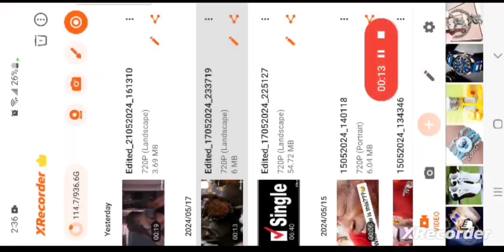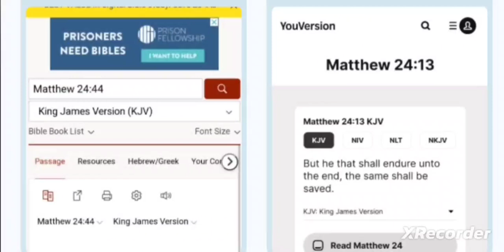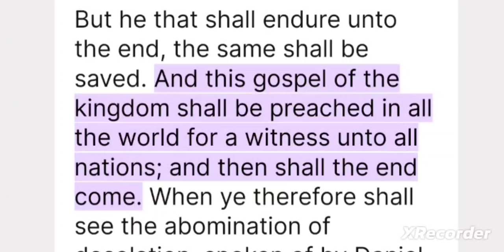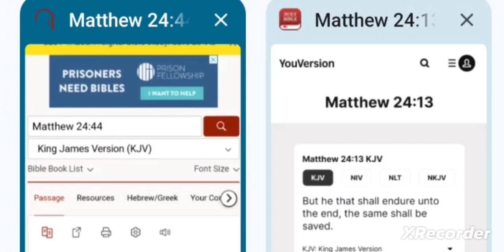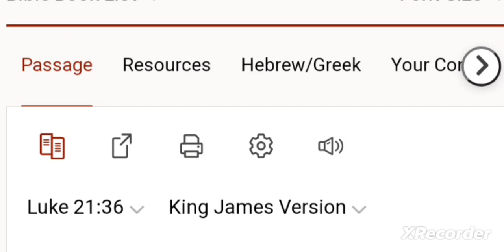We are in The 4th quarter!! of this place